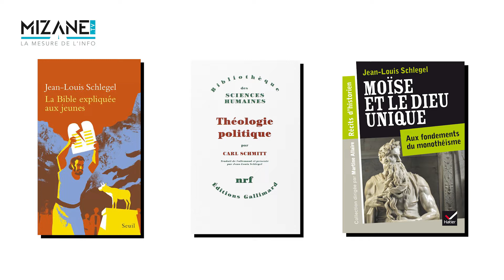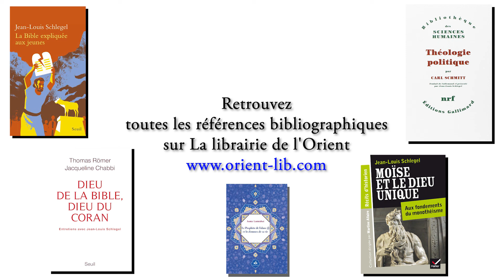Jean-Louis Schlegel : La France est-elle menacée par le séparatisme ?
Philosophe, sociologue des religions, éditeur au seuil, Jean-Louis Schlegel était l'invité de Mizane TV pour un entretien exclusif consacré au discours du président Macron sur les séparatismes.